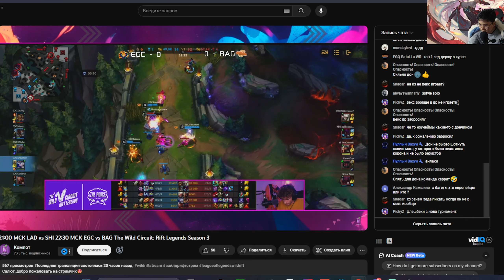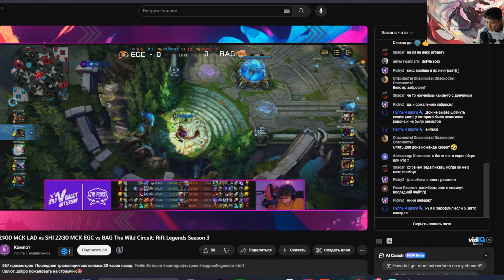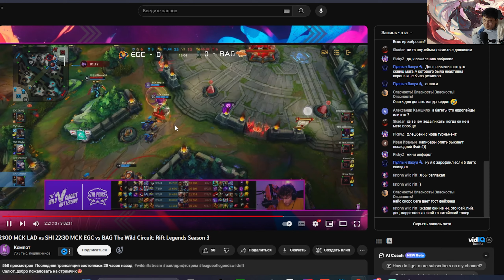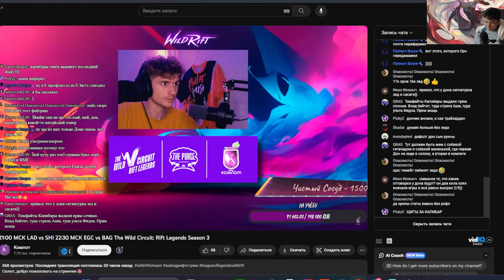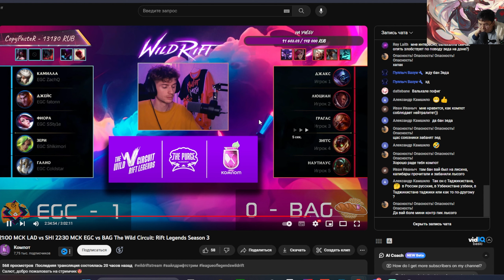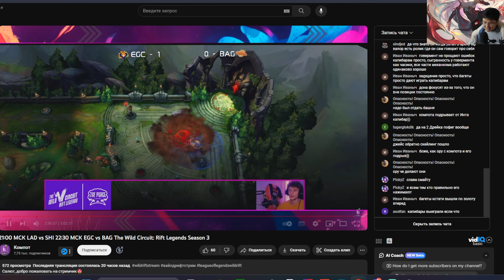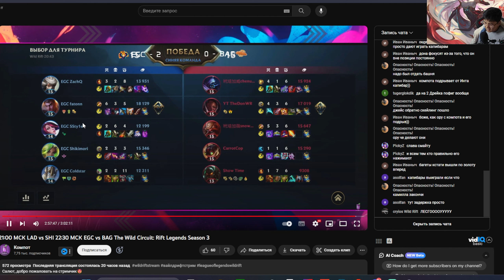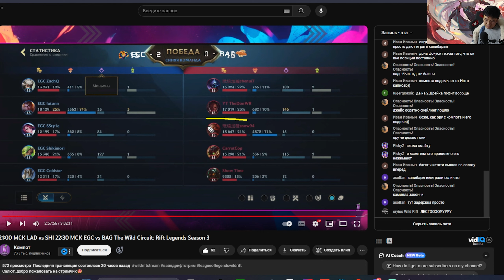ТУРНИРНАЯ ИГРА ОБЗОР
RUS: Часто задаваемые вопросы
1)Как меня зовут,где живу, откуда родом ,возраст:
      Зовут меня Дони, Живу в Италии, Родом из Кыргызстана, 23 года
2)С какого устройства играю :
      Айфон 14 PRO MAX
3) Какой самый высший ранг  :
      Топ 7 Европейского сервера (ARENA OF VALOR)
      Топ 1 Европейского сервера (LOL WILD RIFT)
4) Какая самая любимая роль в игре ️ :
       Роль Лесника (ARENA OF VALOR)
       МИДЕР (LOL WILD RIFT)
5)Как долго играю в Аов и Вайлд Рифт:
       Начал играть с конца 2018 года (АОВ)
       С Февраля 2021 года . Никогда не играл в ПК Лигу
ENG: The most frequest questions
1) What's my name, where do i live, where am i from, age:
  My name is Donnie, I live in Italy, I'm from Kyrgyzstan , I'm 23
2) Which device i'm playing on  :
  Iphone 14 PRO MAX
3)What is my highest rank  :
  My highest Rank is Top 7 on european server( AOV)
  My highest Rank is TOP 1 ON EU SERVER (WILD RIFT)
4) What is my favorite role in AoV and Wild Rift ️ :
 Jungler Role (AOV)
MIDLANER (WILD RIFT)
5) How long do i play Aov and WR:
 I started to play AOV from the end of 2k18
i play WR from February of 2021

MY SETTINGS:
 EL GATO GAME CAPTURE HD60S
PHONE: Iphone 14 PRO MAX / ROGPHONE 5
PC: MSI Vector GP66 12UH-069IT, 15,6'', I7-12700H, GeForce RTX 3080, 32GB, 1TB
MIC: SuDOTACK